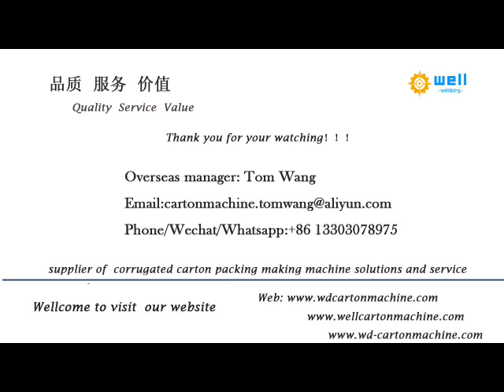Full automatic partition assembler for cardboard box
We has exported Automatic Partition Assembler Machine to more than 10 countries , demonstrating that our high quality products and professional, individualized sales services have earned the trust of our customers and kept them coming back for more